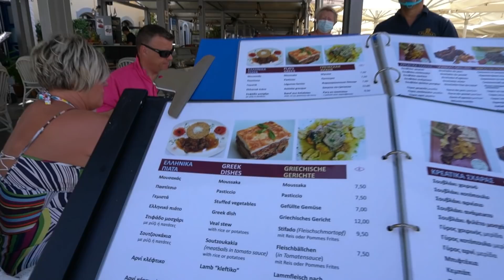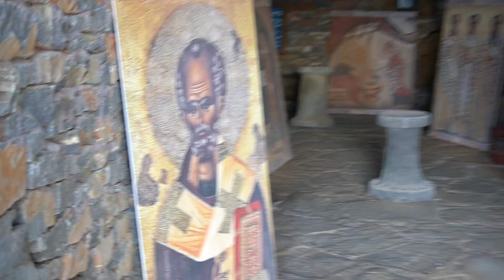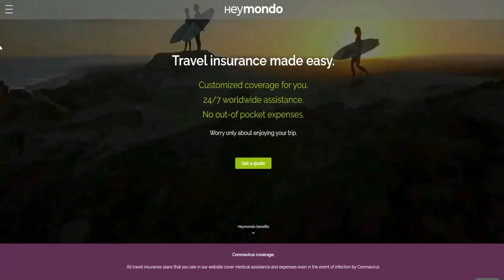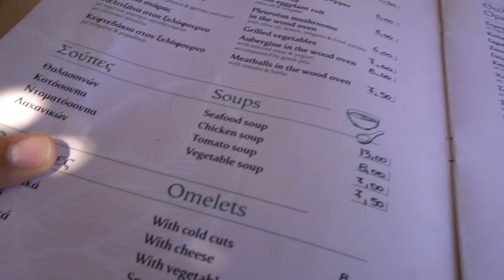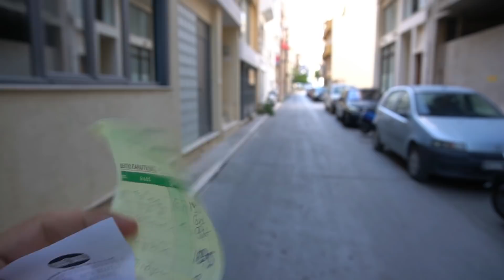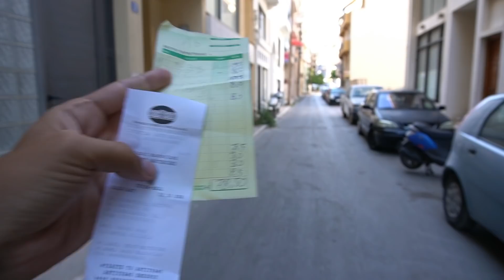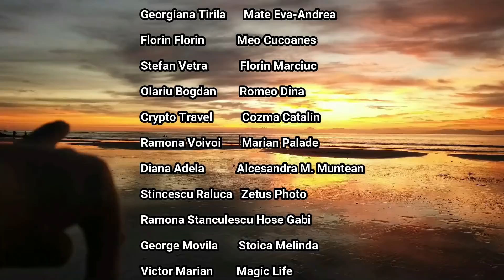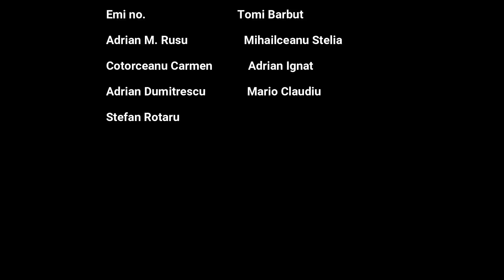CRETA: plaja exotica, supe de 16€ si umbrele cu seif :)) ULTIMA ZI DE PLAJA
Sfarsitul sederii noastre in Creta se apropie de sfarsit. Vizitam ULTIMA plaja (deocamdata) si ne luam la revedere de la prietenii de  pe insula.